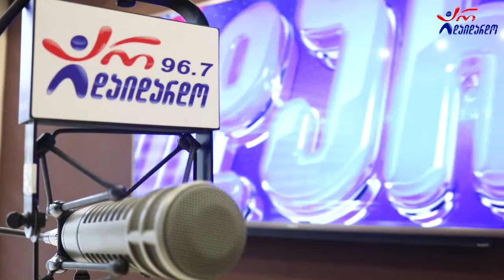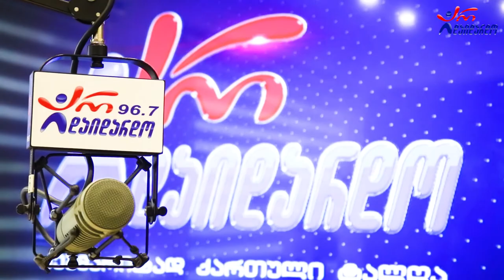გუგა კობრავა. გადაცემა "რადიო დუეტი". 27.05.2022. ვიდეო კოლაჟი / Guga Kobrava. "Radio Dueti"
2022 წ.  27 მაისი
☛ პარასკევი - 17:00. გადაცემა "რადიო დუეტი თაკოსთან ერთად". სტუმრად გუგა კობრავა. ვიდეო კოლაჟი